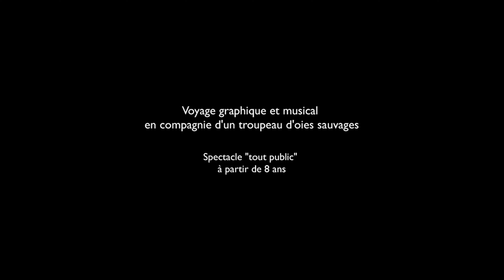Teaser Cie OOO Le merveilleux voyage de Nils Holgersson à travers la Suède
A partir d’extraits choisis du Merveilleux Voyage de Nils Holgersson à travers la Suède, un musicien-lecteur et une dessinatrice nous font voyager, comme le jeune Nils, en compagnie des oies sauvages à travers la Suède du début du XXème siècle.

Plongé dans ce texte poétique, le spectateur découvre un récit à mi-chemin entre le voyage initiatique et une ode à la nature et la liberté…